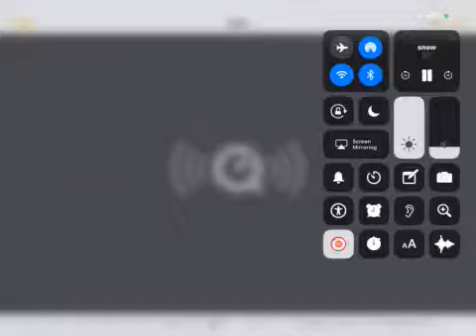just something I made for the purpose of my death, save me from the end